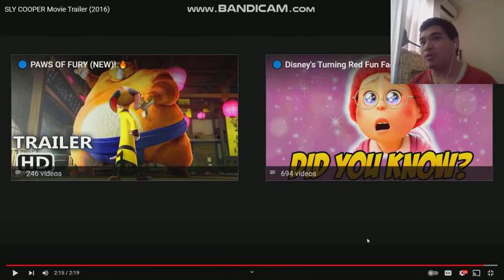Reacting to Sly Cooper Teaser Trailer. The movie that was shelved.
Me reacting to the Sly Cooper Teaser Trailer even though the movie was shelved.

Like if you guys are interested which I doubt.